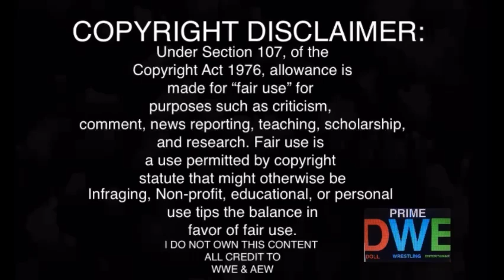Bully Ray & Santino Morella Segment REACTION | Impact Wrestling 3/09/23